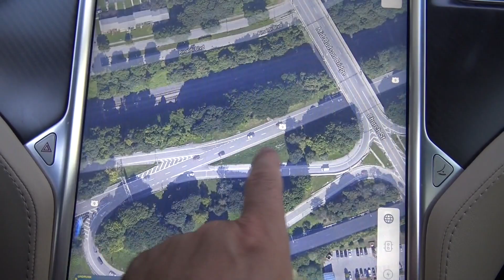TESLA SANDWICH They HIT ME!